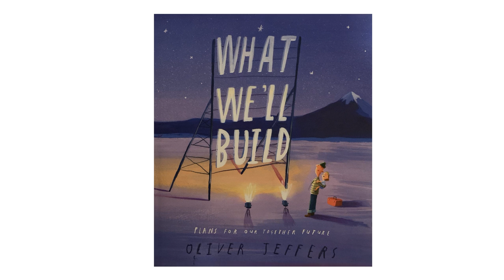WHAT WE'LL BUILD | Read Along Story Time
What We'll Build by Oliver Jeffers
Publisher: Harper Collins Children's Books

10 Minute Stories for Children
Audiobook for Kids
Learning and Practicing English for Kids
Kids Book Read Aloud
Bedtime Stories

Story description:
A father and daughter set about laying the foundations for their life together. Using their own special tools, they get to work; building memories to cherish, a home to keep them safe and love to keep them warm.
From renowned, internationally bestselling picture-book creator and visual artist, Oliver Jeffers, comes this rare and enduring story about a parent’s boundless love, life’s endless opportunities and all we need to build a together future.